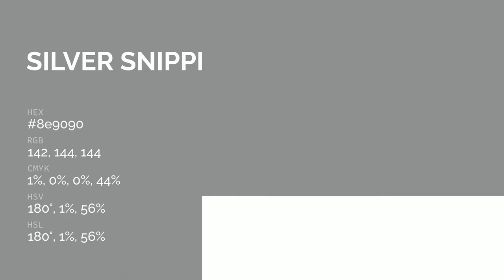Silver Snippet color 8e9090 hex color - Grey color - Warm color 8e9090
What color is Silver Snippet ? 8e9090 hex color - Grey color - Warm color 8e9090

Hex 8e9090 Color Code is also known as Silver Snippet color.